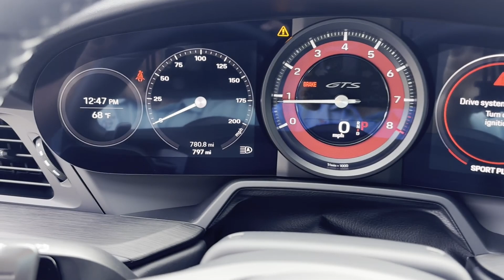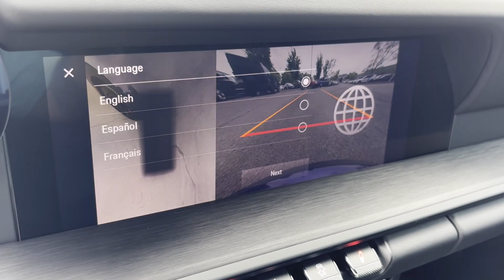2024 Porsche 911 Carrera GTS Dublin, Worthington, Westerville, Bexley, Upper Arlington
2024 Porsche 911 Carrera GTS WP0AB2A99RS219368 Video

This 2024 Porsche 911 Carrera GTS is full of phenomenal features such as: